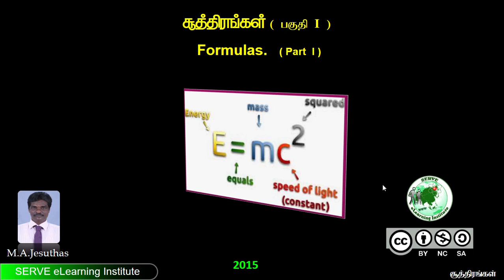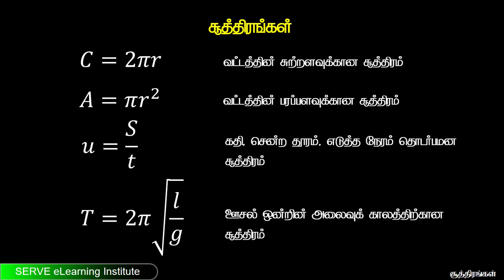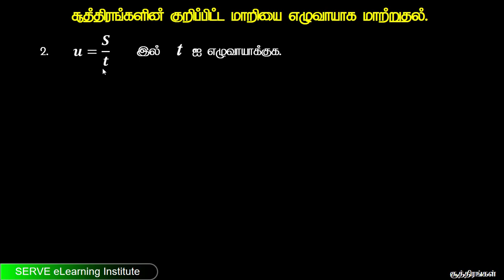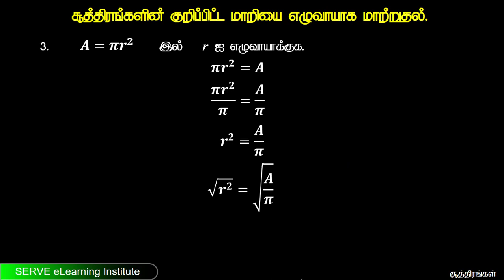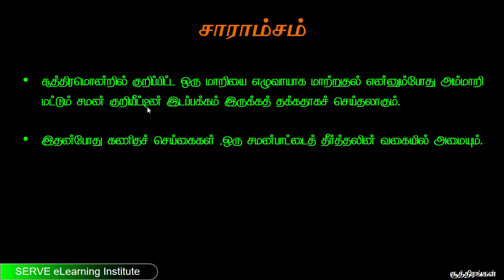Grade 10 : Subject :23 : Formulas part1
குறித்தவொரு தெரியாக் கணியத்திற்கு சமப்படுத்தப்பட்டுள்ள அட்சர கணிதக் கோவை சூத்திரம் எனப்படும்.